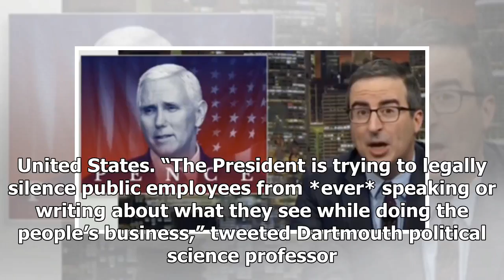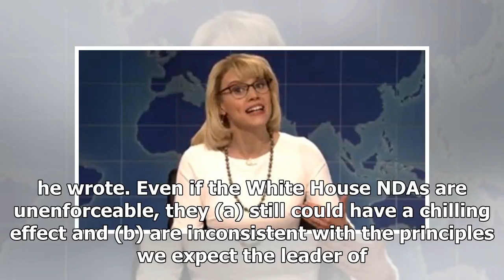[News] ‘Chilling and scary:’ Ivy league prof rips Trump’s unprecedented White House nondisclosure...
[News] ‘Chilling and scary:’ Ivy league prof rips Trump’s unprecedented White House nondisclosure agreements
Donald Trump forced White House aides to sign nondisclosure agreements that will prohibit them from ...